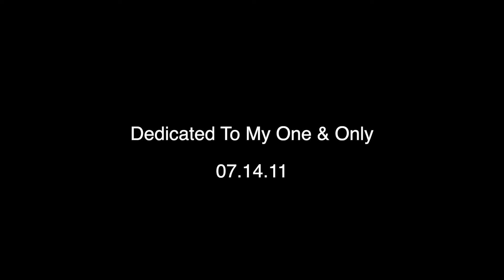Jesse Vega-Seras Tu(Official Video)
Official Music Video by Jesse Vega
Directed by: Nohely Dayana Cortes Rivera
Written by:Jesse Vega & Cool-Breeze
Edit-Jesse Vega
Produced by-VOKIDO
Vocal Production-INV3RT
Model:Vanessa

Filming Location-FDP PHOTO STUDIOS

BUY/STREAM/DOWNLOAD
"Seras Tu"

*I OWN THE RIGHTS TO THIS SONG AND AUDIO AND VISUAL WORK*